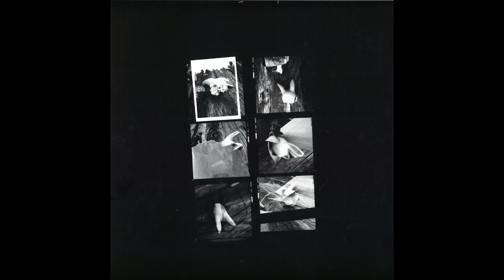Oscar Mulero - Unveiling of Reality [POLEGROUP054]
Artist: Oscar Mulero
Title: Out of Field EP
Label: PoleGroup
Catalogue: POLEGROUP054
Format: Vinyl
Genre: Electronic
Style: Techno
Release date: 7th of December 2018

Tracklist:
1.Unveiling of Reality
2.Out of Field
3.Wandering Nowhere
4.Unnoticed Absence